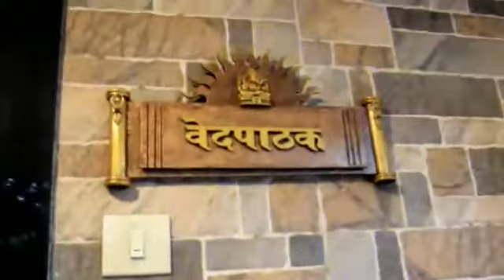Prin. Laxman Vedpathak(प्रा.लक्ष्मण वेदपाठक)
"सहस्रचंद्रदर्शन पूर्ती सोहळा", १०/६/२०१८, Clip-1